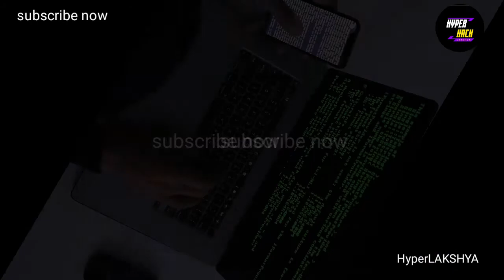girlfriend vs hacker🔥 attitude hacking status 😈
hacker whatsapp status | hacker status attitude | My dream to be a hacker | I love hacking |